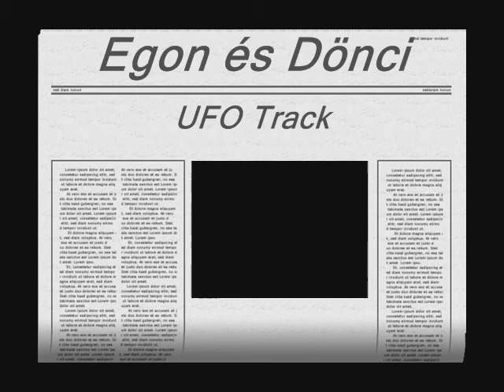E'n'D (EGON és DÖNCI) UFO Track from the movie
I just love it... so i want to share it!

Both has the same content, bitly-d, just so see the distribution, spread the load: if you see an even watch count, use the second, if you see an odd one, use the first! Download it, do not just play them on site!
 If you want to share the movie forward, Please try to share your copy first!

If you watched the whole movie, come back and say something, i am courious!
If one option gone, pls report it in a comment!